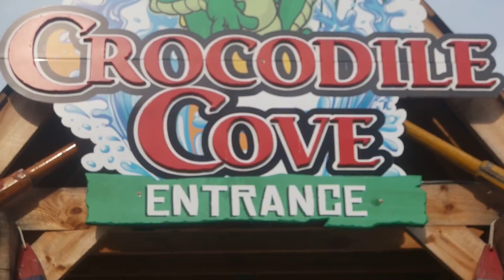Summer VLOG #3 First Time At Lake Compounce| Bomb Nia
HEY GUYS !

Join me and my family at Lake Compounce for our FIRST TIME !

Get to know the real me . .

Camera Used- Samsung Nx5000 Mirrorless
Program Used-iMovie